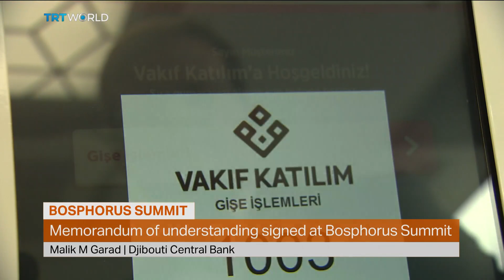Djibouti signs Islamic banking deal with Turkey | Money Talks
In the last decade, Djibouti has grown to be one of Africa's major hubs for Islamic banking. The country wants to boost the sector by tapping into Turkish expertise. At the Bosphorus Summit held this week, Djibouti's central bank signed a pact with Turkish banks to increase the transfer of knowledge and skills in Islamic finance. We spoke to Malik Garad, who's the Head of Banking Supervision at the Central Bank of Djibouti and asked him about what his government hopes to achieve with the deal.